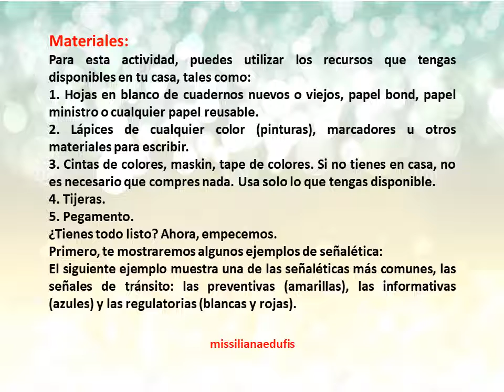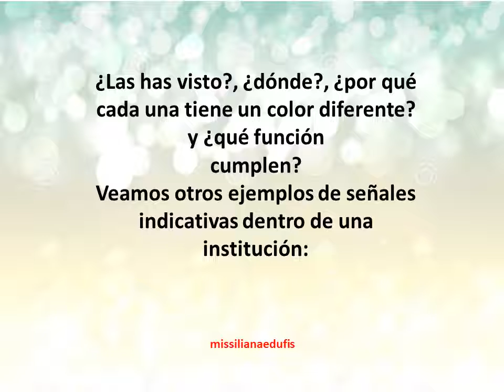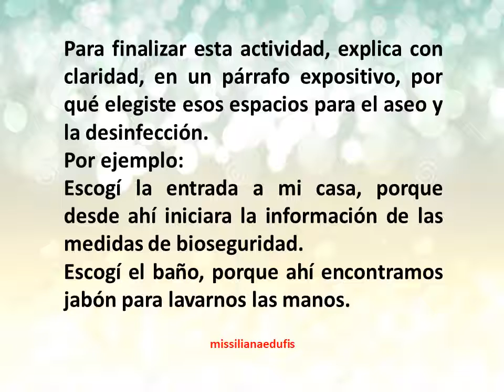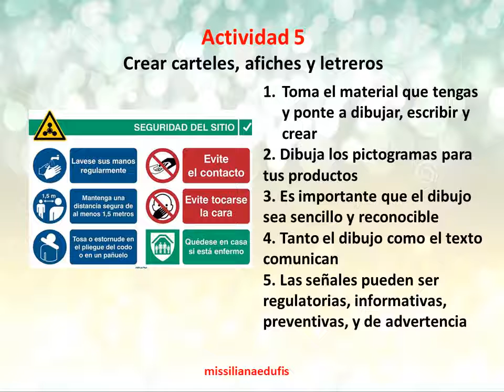Diseño de una propuesta de señalética de medidas